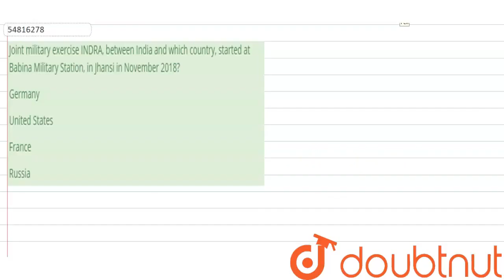Joint military exercise INDRA, between India and which country, started at Babina Military Stati...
Joint military exercise INDRA, between India and which country, started at Babina Military Station, in Jhansi in November 2018?
Class: 14
Subject: GENERAL KNOWLEDGE
Chapter: LATEST CURRENT AFFAIRS & BANKING MCQS
Board:GOVT

👉 Have Any Query? Ask Us.